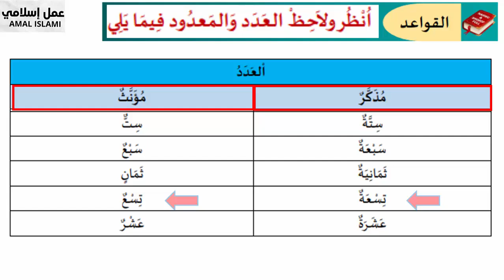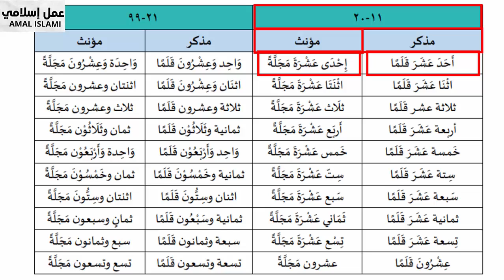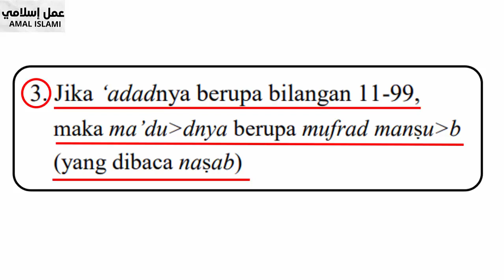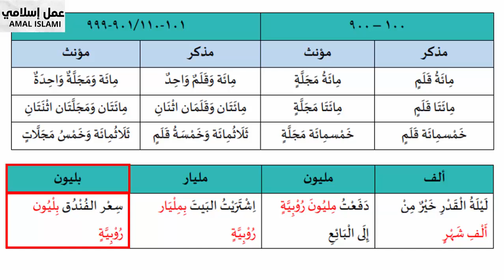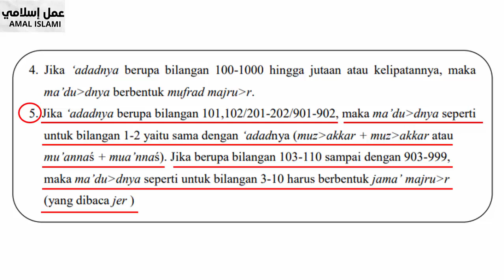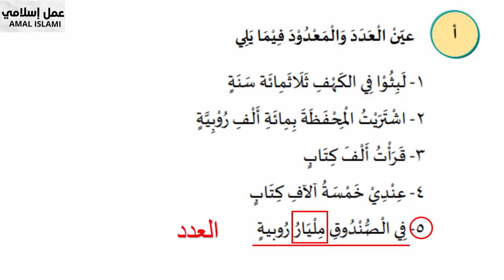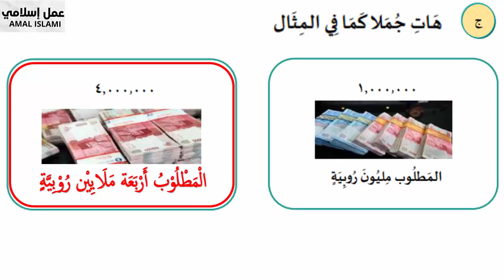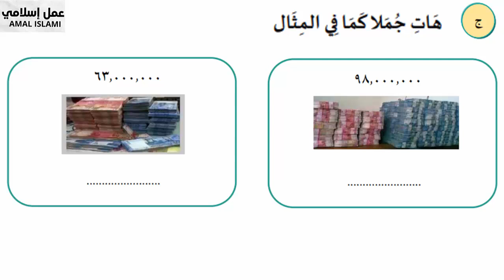BAHASA ARAB KELAS 11 BAB 1, KAIDAH BILANGAN DAN TERBILANG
MATERI BAHASA ARAB KELAS 11 BAB 1 SEMESTER GANJIL, KAIDAH BILANGAN (ANGKA)DAN TERBILANG. AKAN DISAJIKAN BILANGAN 1 - 10 MUDZAKKAR DAN MU'ANNATS, BILANGAN PULUHAN, RATUSAN, RIBUAN, JUTAAN, MILYARAN DAN TRILIYUN.  DILENGKAPI DENGAN LATIHAN BILANGAN-BILANGAN TERSEBUT DALAM KALIMAT BAHASA ARAB. SELAMAT MENYAKSIKAN!.

Dapatkan bukunya!

Buku Sirah Nabi Muhammad.